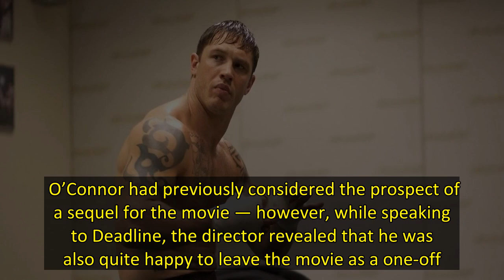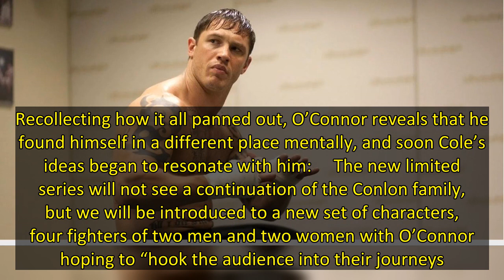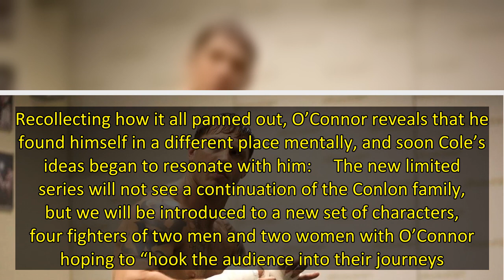Gavin O’Connor to Adapt His Film 'Warrior' For Television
Paramount+ is set to develop a 10-episode series adaptation of the hard-hitting 2011 movie Warrior from Gavin O'Connor, according to Deadline. The original film was one that showed the damages of dysfunctional parenting with a father, Paddy Conlon (Nick Nolte) who did such a terrible job of raising his two boys that the pair grew up with strong animosity towards one another. The boys, played by Tom Hardy and Joel Edgerton, would end up settling those grudges in the confines of a boxing ring.